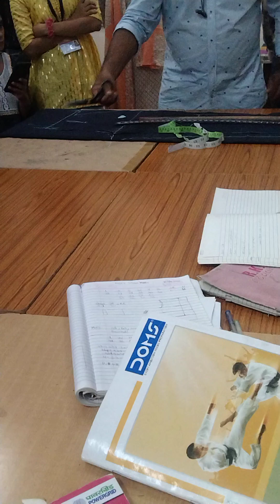woman's paint cutting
measurement length 38